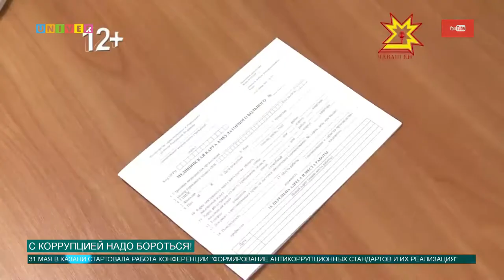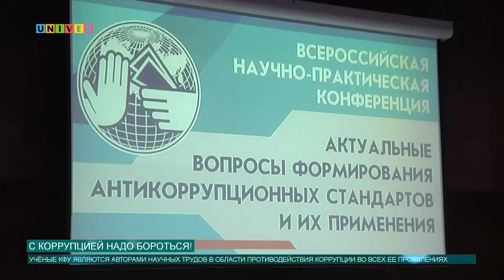С коррупцией надо бороться!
Коррупция в современной России является одной из серьёзных проблем страны. Какие же меры нужно предпринимать, чтобы бороться с такой несправедливостью и незаконностью? Это и не только обсудили на пленарном заседании с участием Президента Республики Татарстан - Рустамом Миннихановым.